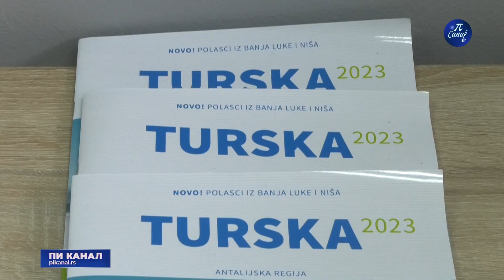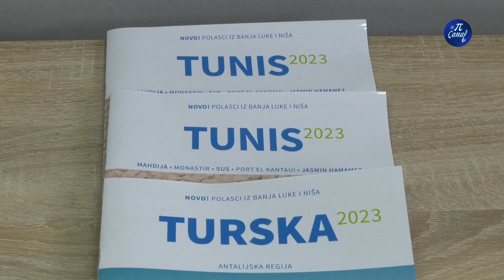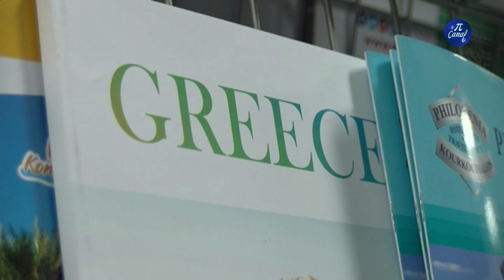Veliko interesovanje Piroćanaca za letnje aranžmane